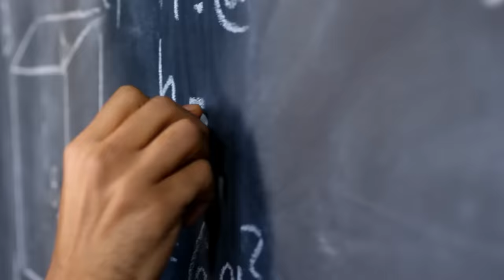Alpha Male Hustler DESTROYS NPC's Excuses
ON TOUR: Salt Lake City, New York, Tacoma, Vancouver, Kansas City, Omaha, Edmonton, Lost Angeles, Irvine, San Jose, Phoenix, Toronto